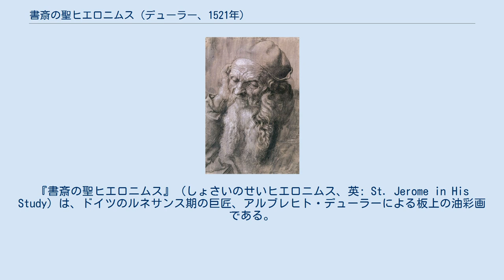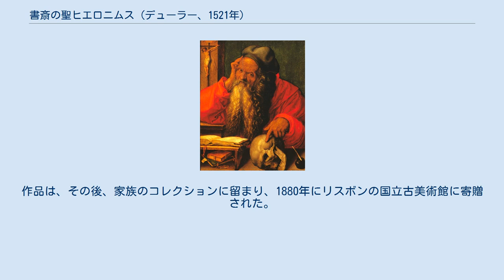書斎の聖ヒエロニムス (デューラー、1521年)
アルブレヒト・デューラーの作品
『書斎の聖ヒエロニムス』（しょさいのせいヒエロニムス、英: St. Jerome in His Study）は、ドイツのルネサンス期の巨匠、アルブレヒト・デューラーによる板上の油彩画である。
1521年3月に完成した。
現在、ポルトガルのリスボンにある国立古美術館に所蔵されている。
 準備素描 デューラーの聖ヒエロニムスの描写の中で、本作は肖像画に類似したものであり、詳細な研究のための余地がほとんど残っていない（聖人が背景の小さな人物となっているデューラーの1514年の銅版画などは、数少ない例）。
 モデルは、カールしていて、白みがかった黄色の顎鬚など、細部にまで気を配って描かれている。
また、銅版画とは異なり、頭蓋骨の上に置かれた指がメメント・モリを意味しており、関連する重要な死の示唆がなされているのである。
 手前の細部表現として、右側のインク壺と左側の書見台、および左上の十字架が挙げられる。
 本作は、デューラーが1520年から1521年にネーデルラントに滞在した際に、地元の老人をモデルとして制作された。
ウィーンのアルベルティーナには、男性の年齢（93歳）の注釈が付いた準備素描がある。
 画家は、ネーデルラントのポルトガル貿易使節団の団長であるロドリゴ・フェルナンデス・デ・アルマダに本作を寄贈した。
作品は、その後、家族のコレクションに留まり、1880年にリスボンの国立古美術館に寄贈された。
 ^ Costantino Porcu, ed (2004). Dürer. Milan: Rizzoli Costantino Porcu, ed. (2004). Dürer. Milan: Rizzoli. ^ Costantino Porcu, ed (2004). Dürer. Milan: Rizzoli